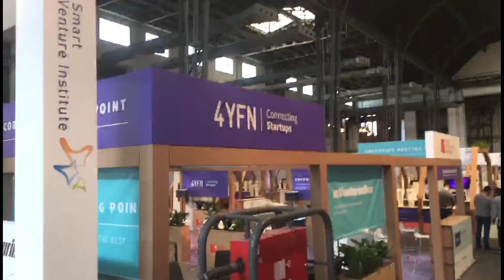The calm before the storm